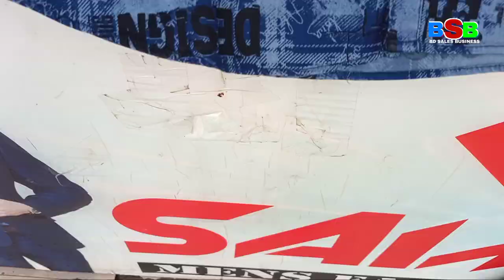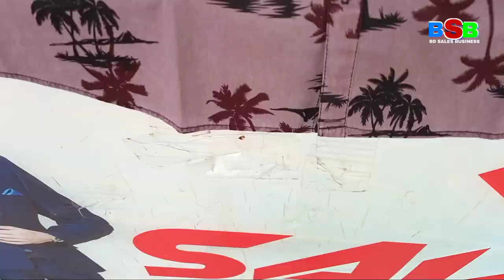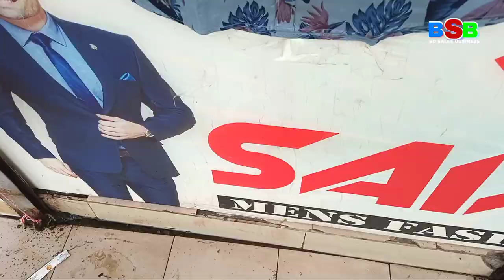best quality shirts low price একেবারে পানির দামে শার্ট কিনুন ,October 14, 2020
best quality shirts low price,
একেবারে পানির দামে শার্ট কিনুন

এখানে সব ধরনের প্রিন্টার এবং ছাপার এবং স্টাইলিশ শার্ট ডিজাইনের শার্ট ওয়াশের শার্ট
এখানে অল্প দামে পেয়ে যাবেন এরকম দাম আর কেউ দেবেনা এখন আমাদের সাথে যোগাযোগ করুন

রাজা ফ্যাশন
মশিউল আলম সুপার মার্কেট গলি বি/২ দোকান৫৮
শহীদ দেলোয়ার হোসেন রোড করব আগানগর দক্ষিণ কেরানীগঞ্জ ঢাকা ১৩১০মোবাইল নাম্বা;  খুচরা 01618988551 পাইকারি 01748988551 ( ইমু
 এটা আমাদের ব্যবসায়ী স্লোগান
আসুন ব্যবসায়ীতে সফল আনি বেকারত্ব  দূর করি সামনের দিঘি এগিয়ে চলি
আপনি যদি একজন ব্যবসায়ী হন তাহলে আমাদের